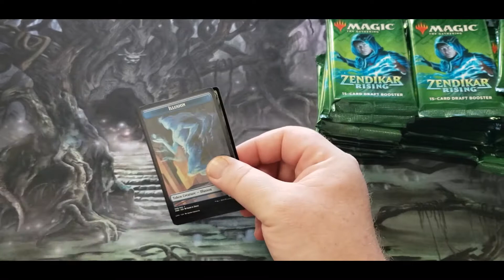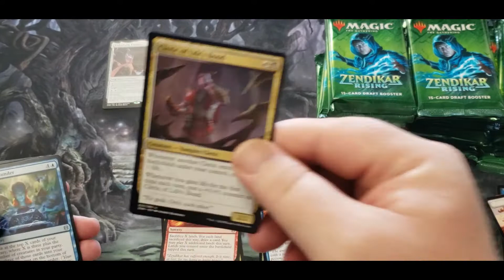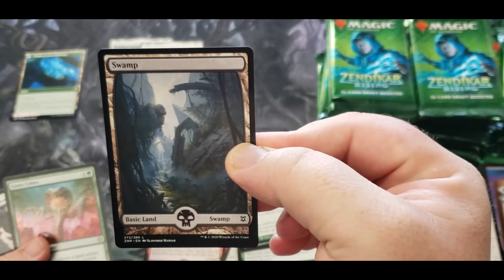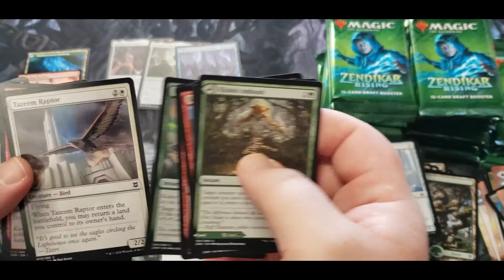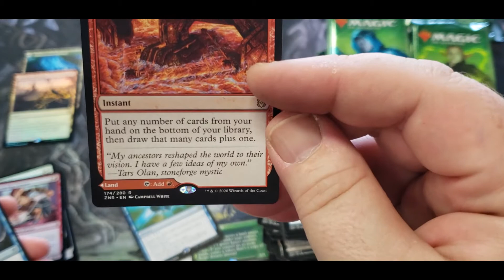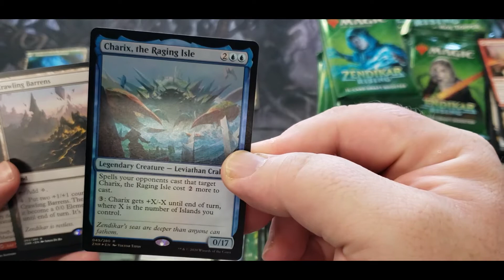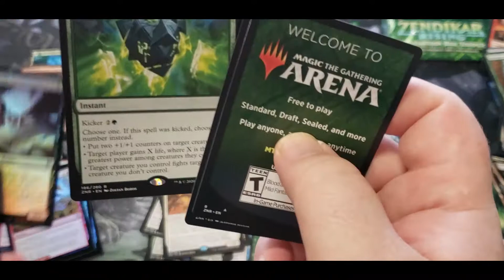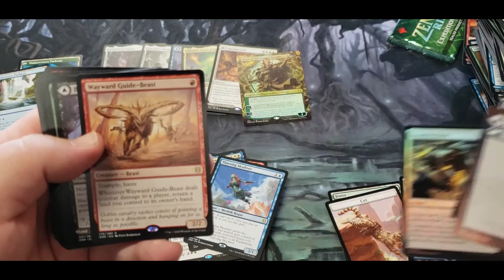Sponsored Zendikar Rising Booster Box! Pair A Dice Games Got SICK PULLS🤑 Super Pre-Release Special🙀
I get to open a Zendikar Rising Draft Booster for my LGS - Pair a Dice Games - in Vista California!!  If your local drop by for that awesome Pre-Release deal! I know the video is long guys but there is plenty of sweet hits to be seen!

2020 Hacienda Dr Ste A
Vista CA, 92081

Like the channel? Still need to get a video editing program, better equipment, and always need more MTG boxes!!

Facebook Group - Talk, smooze, sponsor, Get deals on other cards including scavenging ooze: